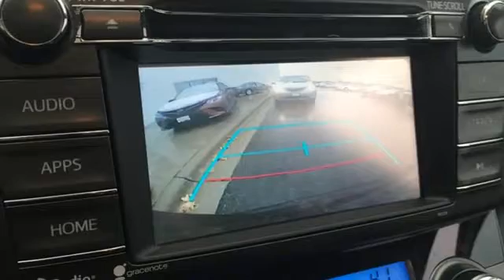Used 2015 Toyota RAV4 Rochester, MN SA47957 - SOLD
Year: 2015
Make: Toyota
Model: RAV4
Trim: XLE
Engine: 2.5L 4-Cylinder DOHC Dual VVT-i
Transmission: 6-Speed Automatic
Color: Gray
Interior: Black
Mileage: 20057
Stock #: SA47957
VIN: 2T3RFREV6FW229589
Recent Arrival! Certified. 2015 Toyota RAV4 XLE AWD Magnetic Gray Metallic Odometer is 8584 miles below market average! 29/22 Highway/City MPGbrbrToyota Certified Used Vehicles Details:brbr * Transferable Warrantybr * 160 Point Inspectionbr * Warranty Deductible: $50br * Limited Warranty: 12 Month/12,000 Mile (whichever comes first) from certified purchase datebr * Vehicle Historybr * Roadside Assistancebr * Powertrain Limited Warranty: 84 Month/100,000 Mile (whichever comes first) from original in-service datebrbrbrAwards:br * 2015 KBB.com 10 Best SUVs Under $25,000 * 2015 KBB.com 10 Best All-Wheel-Drive Vehicles Under $25,000 Stop by, call, or email us today at Rochester Toyota. We look forward to earning your business.

Address:
4365 Canal Place Southeast